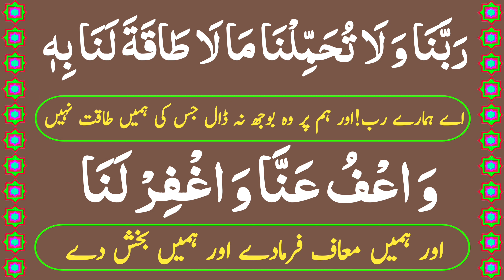Surah Baqarah Last 2 Ayat || With Urdu Translation | Surah baqarah ki Aakhri 2 ayat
Insha Allah In This Video We Will Recite last 2 ayat of surah baqarah with urdu translation In beautifull Voice.

Related Topics

1-Last 2 ayat of surah baqarah 3 Times
2-Surah baqarah last 2 ayat
3-Surah baqarah last 2 ayat with urdu translation
3-Surah baqarah ki aakhri 2 ayat
4-Surah baqarah ki aakhri 2 ayat with urdu translation
5-Surah baqarah fast recitation
6-Last 2 ayats of surah al baqarah
7-last 2 ayats of surah al baqarah with urdu translation
8-Last two ayats of surah baqarah
9-Last 2 ayat of surah baqarah
10-Quran Seekhain
11-Quran Tarjuma